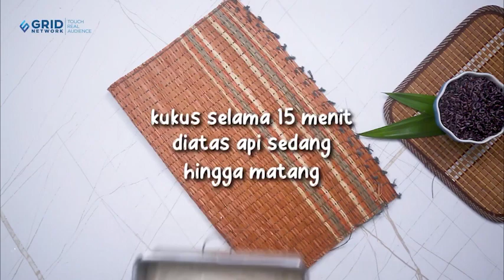Resep Cake Kukus Ketan Hitam, Irit Bahan Tapi Lembutnya Juara!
Cukup pakai bahan yang sederhana aja, kamu udah bisa buat cake kukus ketan hitam ini loh Sase Lovers. Hasilnya dijamin lembut tapi gak kering, tampilannya pun mengembang cantik. Yuk, recook untuk jadi hantaran!

Bahan:
5 btr telur
150 gr gula pasir
1/2 sdm emulsifier (SP/TBM)
50 gr tepung terigu protein sedang
100 gr tepung ketan hitam
1/2 sdt baking powder
1/4 sdt garam
50 gr margarin
25 gr santan kental instan
1/2 sdt pasta cokelat
Loyan uk 20x20x7 cm

00:00 - intro
00:44 - cara membuat adonan
01:47 - tambahkan tepung
02:30 - tuang adonan ke loyang
02:49 - hasil jadi

Produser: Intan Yusan Septiani
Penulis Naskah: Indri, Resi, Qorin, Ajeng
Peraga: Resi, Indri, Qorin
Fotografer: Andrian, Osyad, Bram
Videografer: Andrian, Osyad, Bram
Video Editor: Andrian, Osyad, Bram